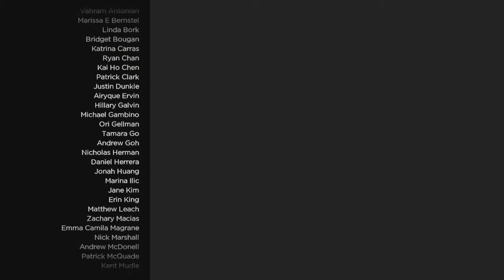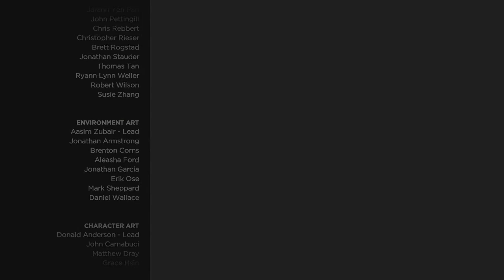Why?|The Walking Dead: A New Frontier, Gameplay E3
This is day one of five days with The Walking Dead: A New Frontier! Last Five Days with as a 25 year old! Why did this have to happen?

Jeremiah 29:11
Deuteronomy 8:18